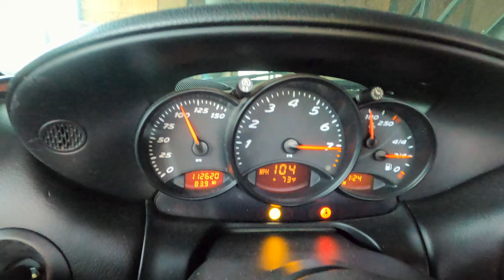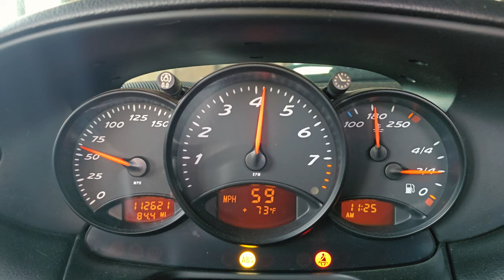986박스터 2.7 수동 휠 마력 porsche 2000 986 boxster 2.7 5mt dyno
2000년식 포르쉐 986 박스터 2.7 수동모델
순정 휠 마력 측정

엔진제원 220마력으로 동력손실이 얼마나 되나
측정해봤습니다.